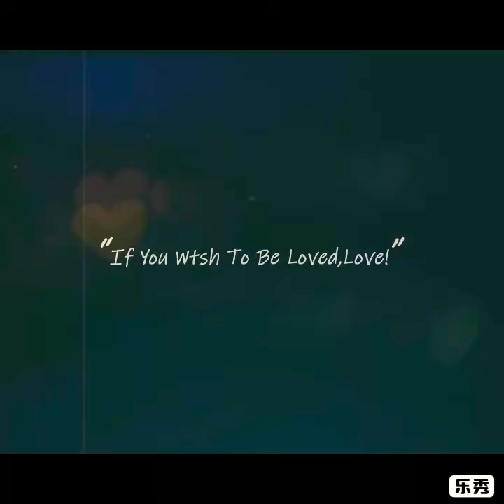Tagpuan moments Kirk 💙 Jinky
Sharing this moments of ours😊

Just want to thank for making this video even tho even I'm not the type of girl of being madrama (music bacground) I really appreciated so much for the efforts and time(kahit nakailang ulit ka sa pag-eedit nito sabi mo🤣)  Thank you and I love you!💙